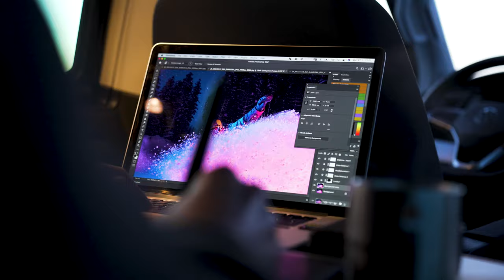S čím fotí sportovní fotograf Jan Kasl?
Nedávno jsme v našem Mega Podcastu vyzpovídali českého fotografa Honzu Kasla o jeho fotografických zážitcích. Dnes tu máme ještě jedno video o jeho fotovýbavě, kterou během focení používá.